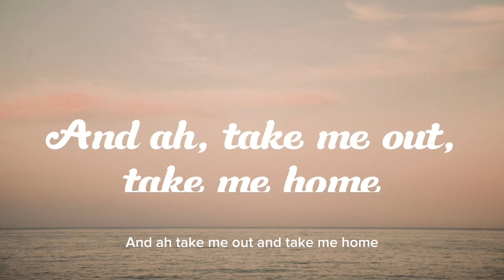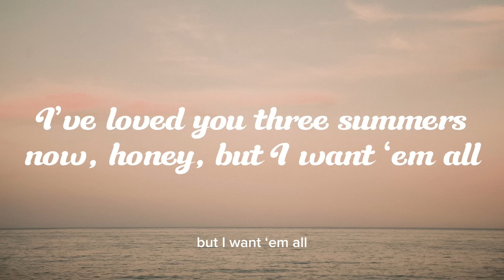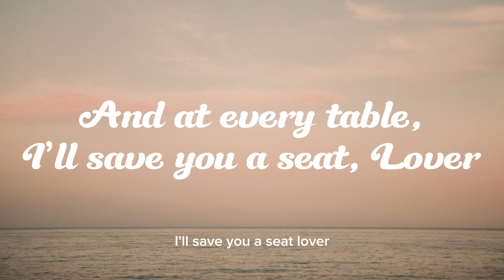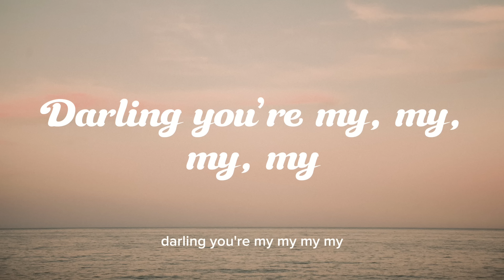Lover - Taylor Swift (Lyrics)